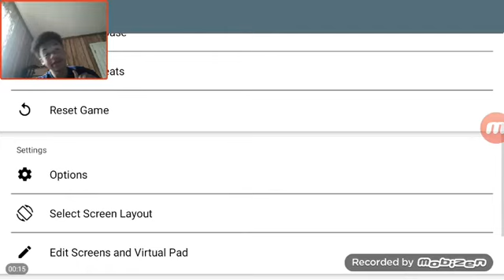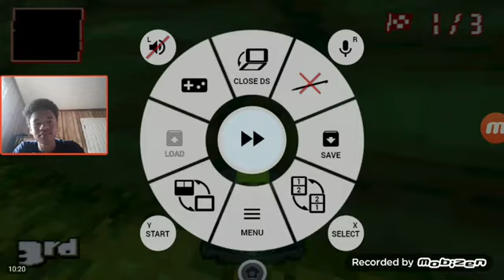Shrek is terrifying ermii kart pt1